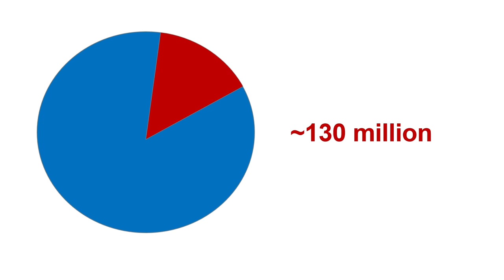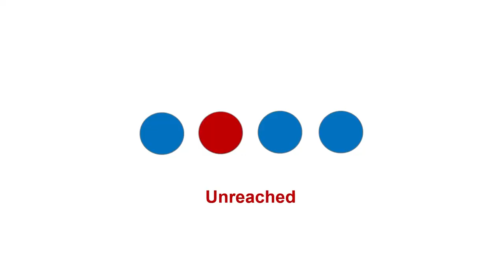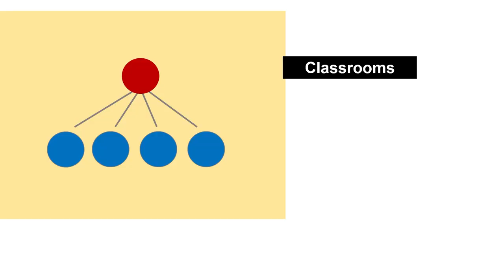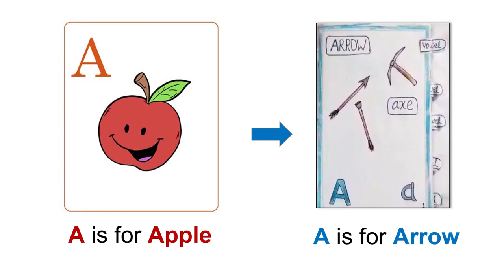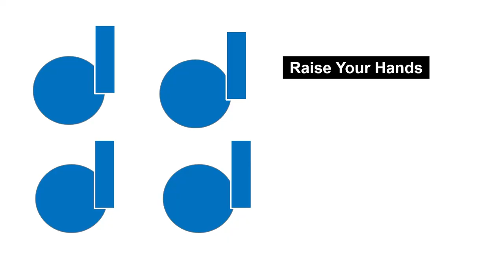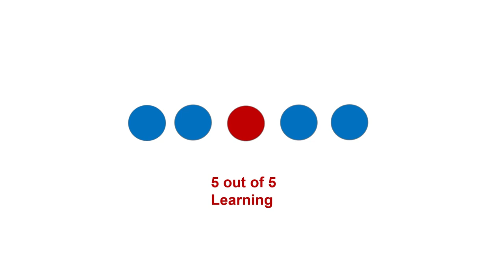A is for Arrow | Janhvi Maheshwari Kanoria | TEDxYouth@DPSMIS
Ms. Kanoria is an individual whose vision has helped millions of children around the world. In her talk, she elaborates on her experiences which involved teaching millions of rural children. She also talks about the creative techniques her team applied to get children interested in learning and how they improvised when regular facilities and resources weren’t available.   She is an individual whose passion lies in designing solutions that advance quality learning for the world's most marginalized. She is the Director of Innovation at Education Above All, a global foundation reaching 10 million out-of-school children.
In her previous roles in the Ministry of Education and Qatar Foundation, she was responsible for conceiving multiple creative solutions including Teach for Qatar, a national literacy and numeracy program, an innovative future school and interdisciplinary impact models for the university ecosystem. She serves on the board for Mantra4Change, an Indian NGO serving 50 million learners. She received an M.Ed. from the Harvard Graduate School of Education and a B.A. from the University of Pennsylvania. This talk was given at a TEDx event using the TED conference format but independently organized by a local community.